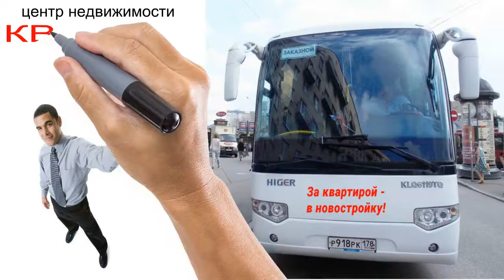"ЗА КВАРТИРОЙ" КВАДРАТ